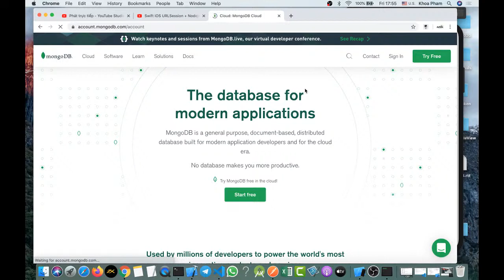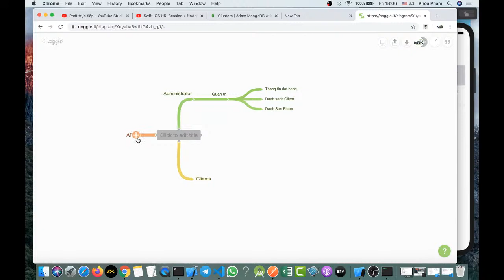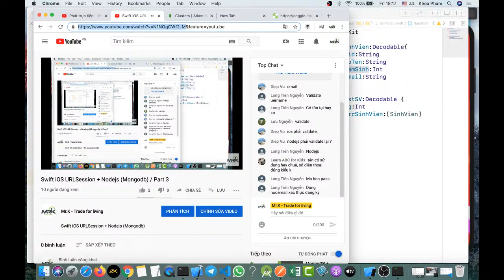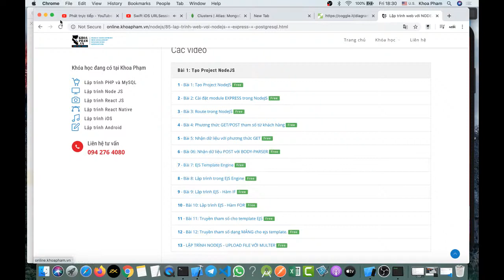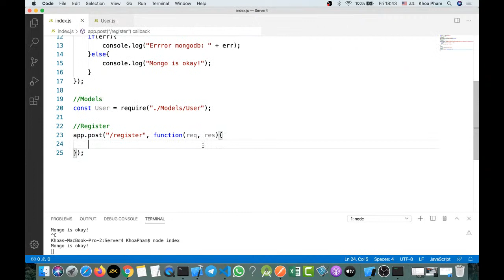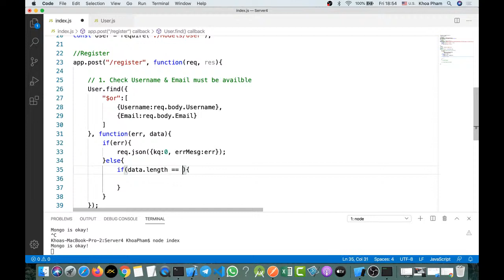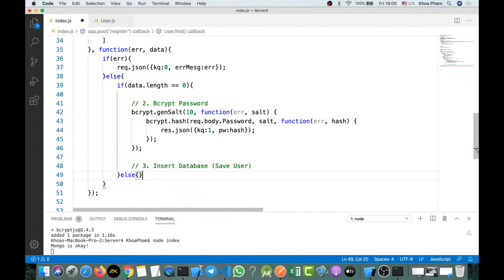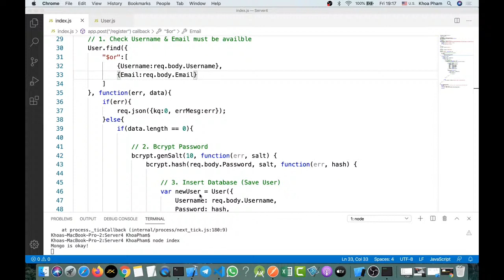Swift iOS URLSession + Nodejs (Mongodb) / Part 3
Swift iOS URLSession + Nodejs (Mongodb)